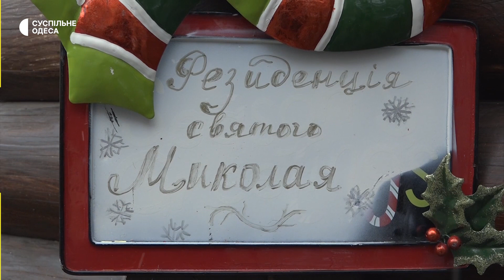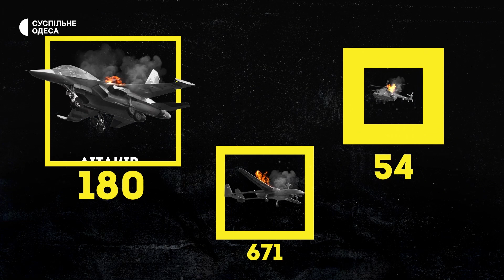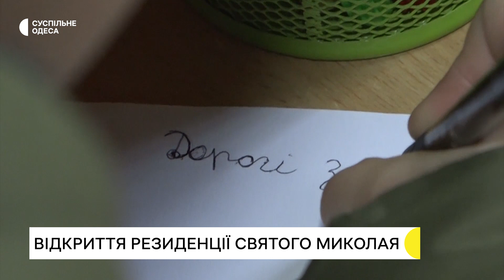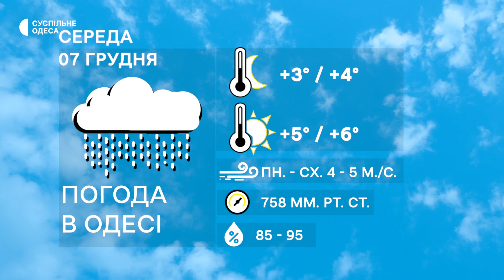Ситуація зі світлом та водою в Одесі, куди влучили російські ракети: новини 6 грудня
0:00 Початок
0:26 Російські військові атакували Одещину: куди влучили ракети.
2:09 Ситуація з електроенергією, тепло та водопостачанням в Одесі
2:53 В Одесі організували підвезення води у райони де вона зникла після ракетної атаки на енергетичну систему регіону
3:57 Історія підлітка, якого вбила російська ракета в Одесі
8:14 Втрати РФ
9:08 Діти допомагають поліцейським
12:26 В Одесі відкрили резиденцію Святого Миколая
15:15 Прогноз погоди